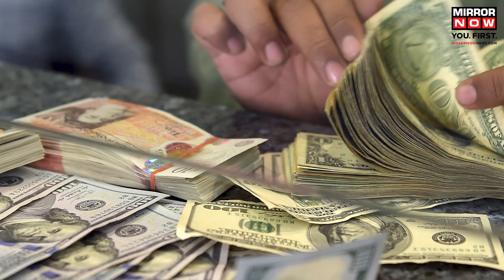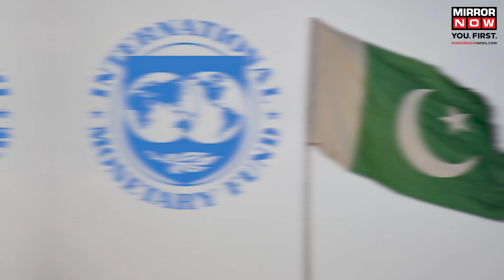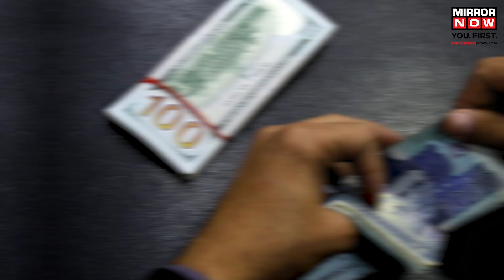Pakistan Economic Crisis Update: IMF Warns of ‘Exceptional Economic High’ Risk | Pakistan News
Pakistan continues to face massive economic turmoil. The International Monetary Fund agency has released a report on Pakistan’s financial crisis. The 120 pages report analysed cash-strapped Pakistan’s macroeconomic outlook. IMF assessment noted that Pakistan’s economic challenges and risks were “exceptionally high”. Watch this video to know more